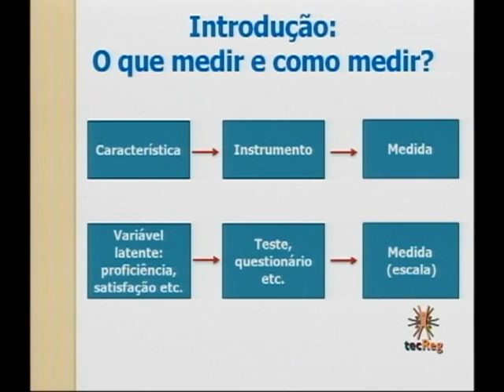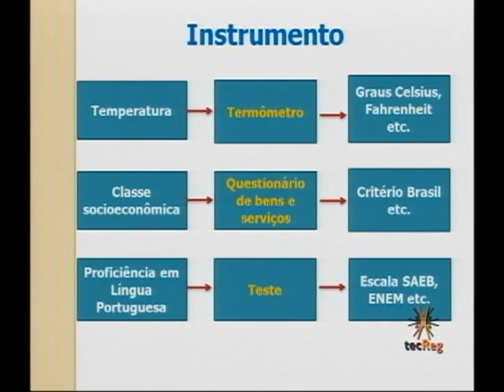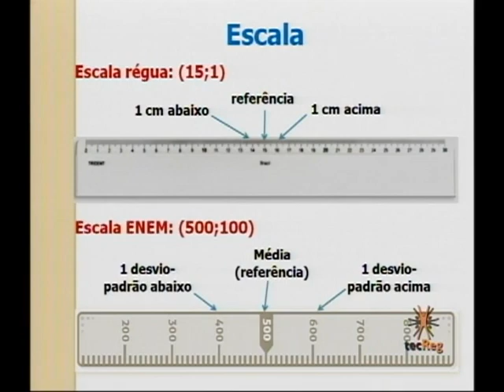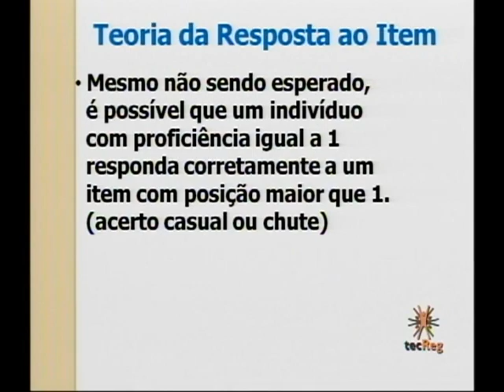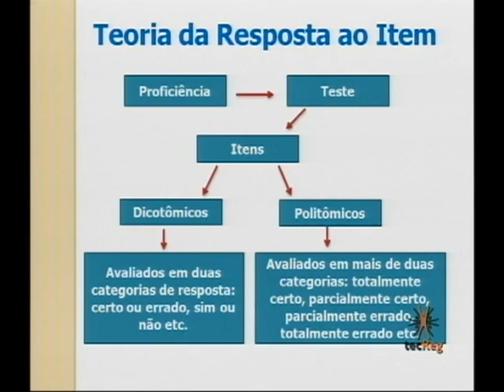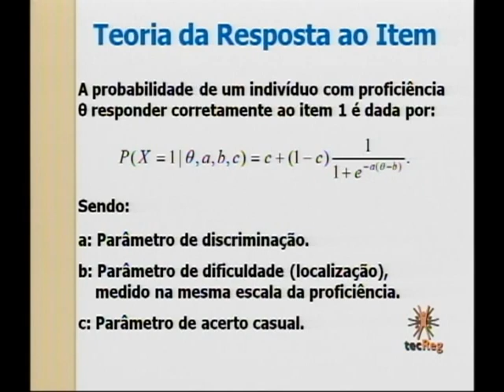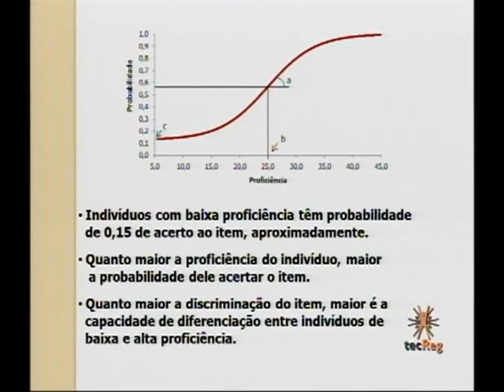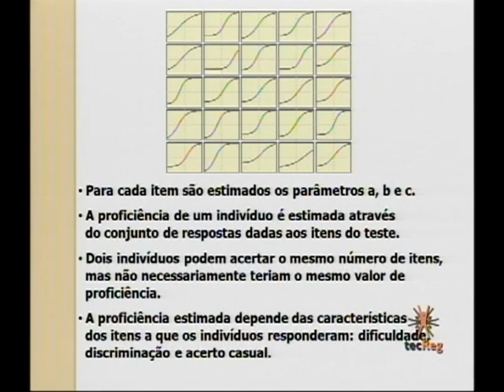[Bloco 2] Entenda melhor o concurso de Promoção da Lei Complementar nº 1.080, de 17/12/2008.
Entenda melhor sobre o Concurso de Promoção da Lei Complementar 1080 nesta videoconferência.
Agenda do curso :
*Fluxo do concurso de promoção
*Formato de avaliação
*Mudança em relação aos cursos anteriores
*Responsabilidade dos candidatos
 Entre outros